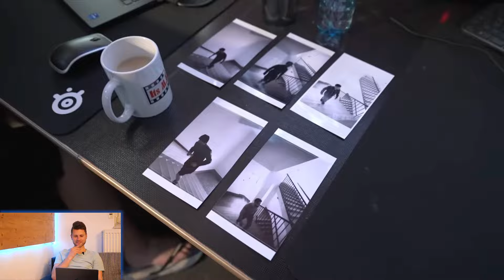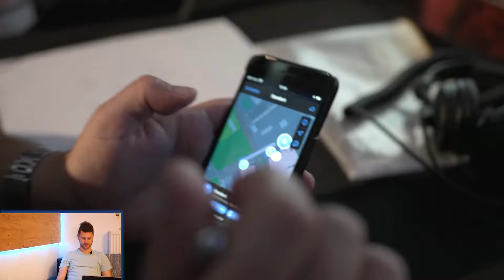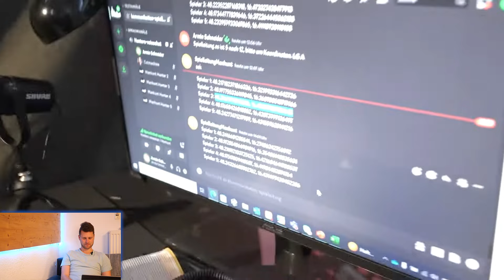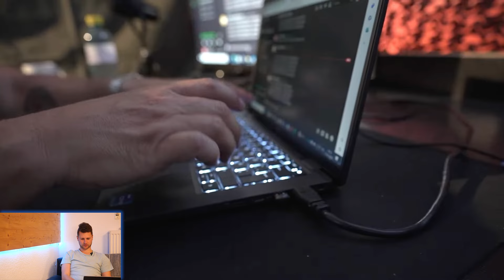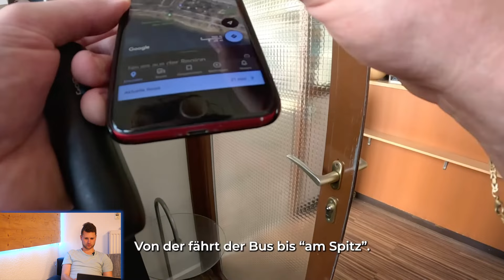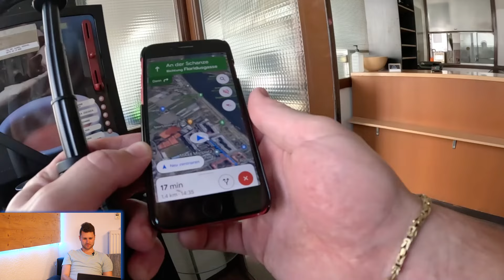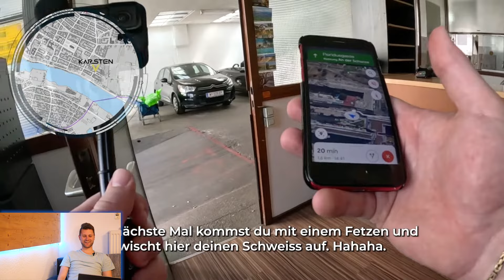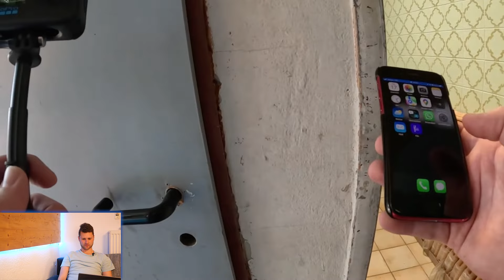Meine Nerven liegen blank! Manhunt Folge 4 Reaction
Alter Falter... war das wieder eine Folge!🤯